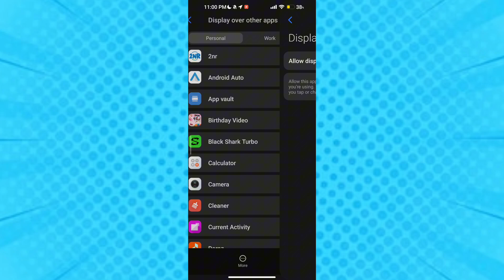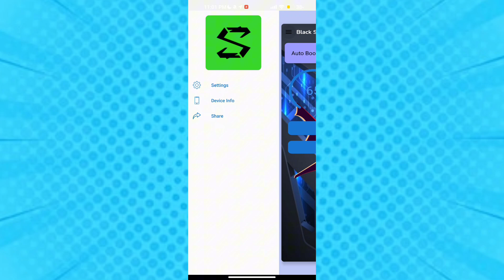The BEAST!! Game Turbo In Any Games - Black Shark Turbo 3.0 - Increase Gaming Performance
related title-

Cover Tags -
Gltools
Overclocking
overclock android without root
overclock android
performance
tweak performance